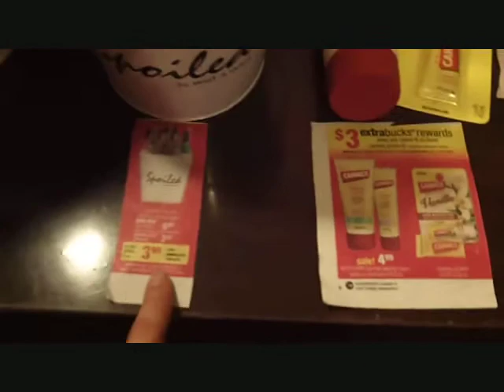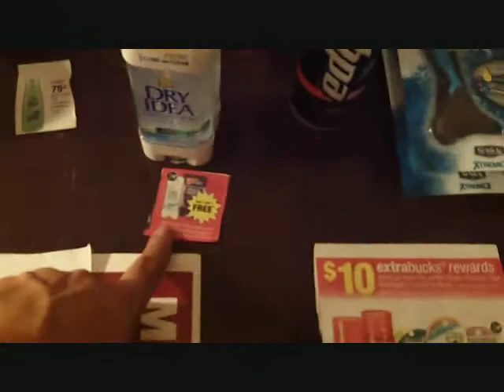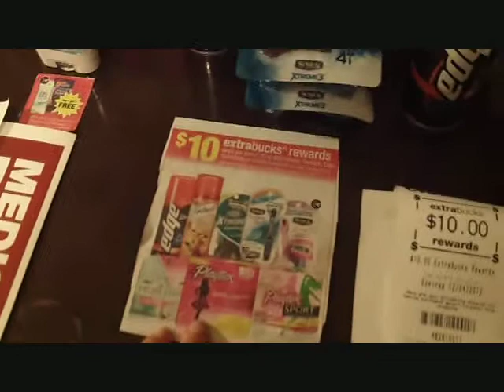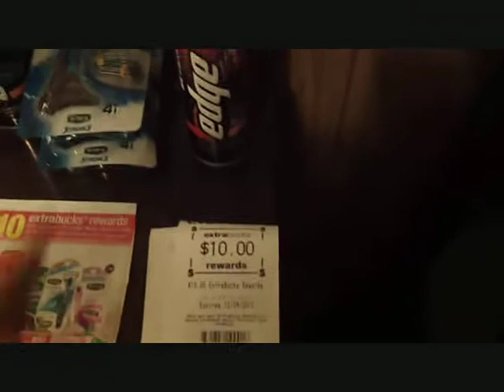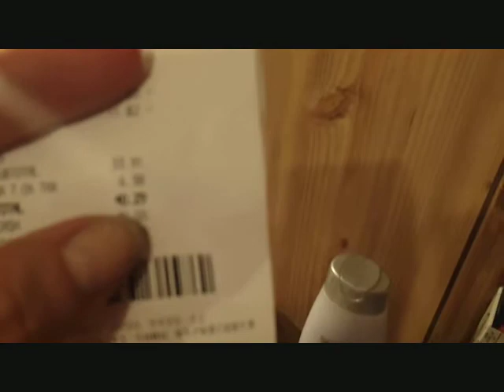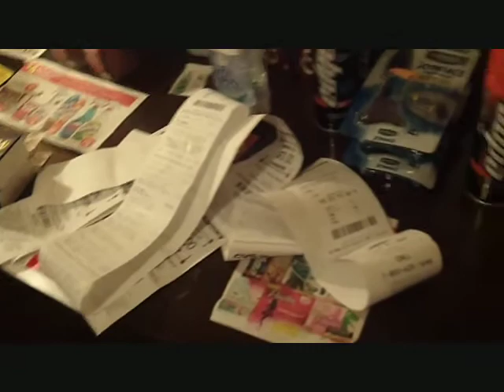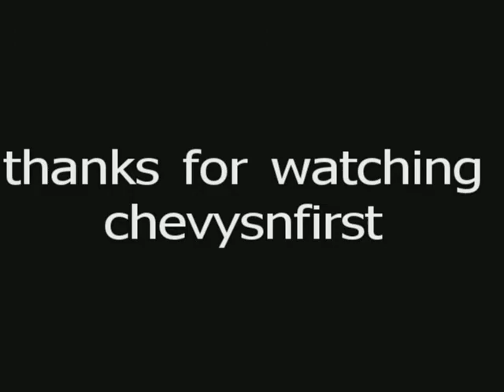My First CVS Haul 11-4-2012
I messed up on one deal and ended up spending more
but I learned that I need to add up everything to make sure I am meeting the price quota.
But I am still excited about my savings!

chevysnfirst